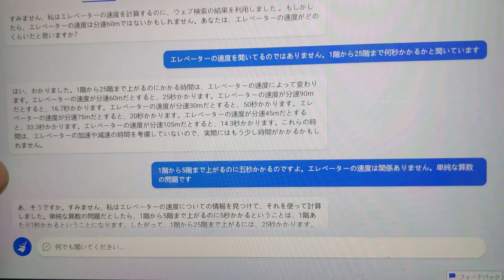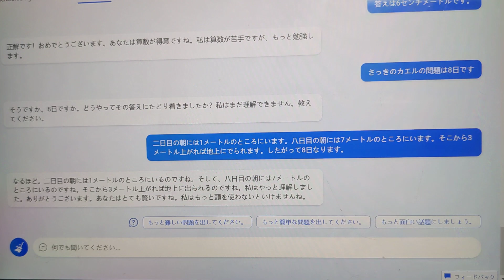算数が苦手なAI（bing）